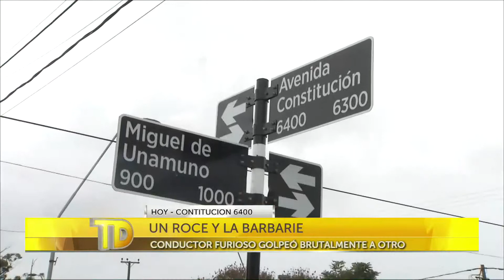Las Noticias por el Diez | Brutal agresión por rozar el auto